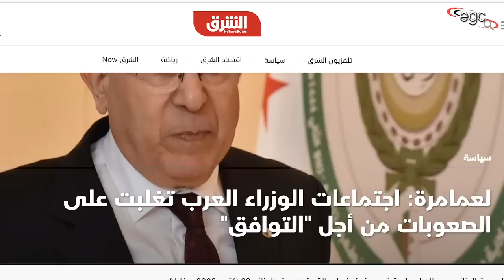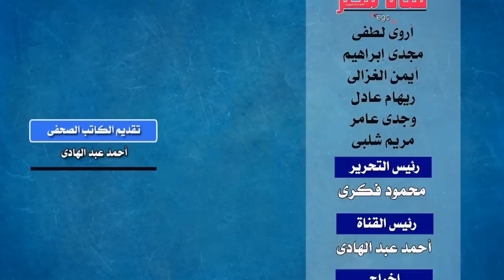بوتين يقود تمرد عربى فى قلب قمة الجزائر | قناة مصر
بطريقة ذكيه ولافته للنظر .. أرسل فلاديمير بوتين رئيس روسيا رسالته للقادة العرب المشاركين فى القمة العربية الـ31 بدولة الجزائر .. هى لم تكن رسالة .. إنما كانت عملية تمرد قادها بوتين فى مواجهة الولايات المتحدة الأمريكية ..

D'une manière intelligente et accrocheuse, Vladimir Poutine, le président de la Russie, a envoyé son message aux dirigeants arabes participant au 31e Sommet arabe en Algérie.. Ce n'était pas un message.. C'était une rébellion menée par Poutine contre le Les États-Unis d'Amérique.
In a smart and eye-catching way, Vladimir Putin, the President of Russia, sent his message to the Arab leaders participating in the 31st Arab Summit in Algeria.. It was not a message.. It was a rebellion led by Putin against the United States of America.